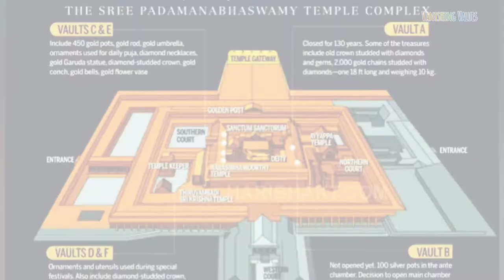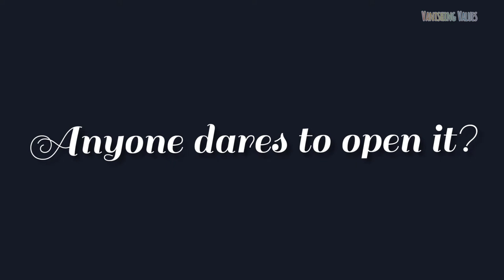Secrets of Epic Vault | Padmanabhaswamy temple | Beyond Science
Shree Padmanabhaswamy temple is a richest Hindu Temple in the world, located in Thiruvanthapuram, India.The Temple is built in a complex combination of the Chera style and the Dravidian style of architecture. To some extent the temple lookalike the Adikesava Perumal temple in Thiruvattar. The Temple is one of the 108 centers of worship in Vaishnavism.

The Secret Vault, Vault B has not been opened for centuries. Temple treasures includes ornaments, diamonds, gold coins and statues, situated very close to the sanctum sanctorum of the temple. The deity Padmanabhaswamy - Vishnu is inclining in the "Anatha Shayana" posture, the eternal yogic sleep on the serpent Adi Shesha. The main idol is made with 12,500 Saligram stones transported from Gandaki river Nepal. The Travancore Royal family, Moolam Thirunal Rama Varma is the trustee of the temple.

Here we discuss about the facts that whereas science has been challenged and the mystery behind those ancient values. The unexplained miracles in India. Explore the wonder and mystery of India. Here are some of modern India's most puzzling aspects that are bound to make your eyes pop!